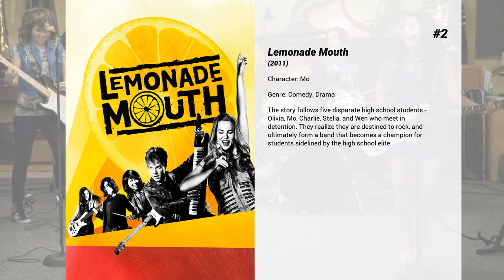Best Naomi Scott movies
Welcome to... Best Naomi Scott movies! In our channel you will find hundreds of TOPS and rankings of the best films of all genres, actors and nationalities.

Best Naomi Scott movies presents...

6. Power Rangers
Saban's Power Rangers follows five ordinary teens who must become something extraordinary when they learn that their small town of Angel Grove — and the world — is on the verge of being obliterated by an alien threat. Chosen by destiny, our heroes quickly discover they are the only ones who can save the planet. But to do so, they will have to overcome their real-life issues and before it’s too late, band together as the Power Rangers.

5. The 33
Based on a true story about the collapse at the mine in San Jose, Chile that left 33 miners isolated underground for 69 days.

4. Charlie's Angels
When a systems engineer blows the whistle on a dangerous technology, Charlie's Angels from across the globe are called into action, putting their lives on the line to protect society.

3. Aladdin
A kindhearted street urchin named Aladdin embarks on a magical adventure after finding a lamp that releases a wisecracking genie while a power-hungry Grand Vizier vies for the same lamp that has the power to make their deepest wishes come true.

2. Lemonade Mouth
The story follows five disparate high school students - Olivia, Mo, Charlie, Stella, and Wen who meet in detention. They realize they are destined to rock, and ultimately form a band that becomes a champion for students sidelined by the high school elite.

1. The Martian
During a manned mission to Mars, Astronaut Mark Watney is presumed dead after a fierce storm and left behind by his crew. But Watney has survived and finds himself stranded and alone on the hostile planet. With only meager supplies, he must draw upon his ingenuity, wit and spirit to subsist and find a way to signal to Earth that he is alive.